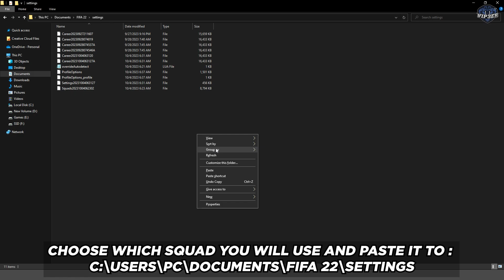EEP 23/24 Squad Update V8 For FIFA 22 (EA FC 24 Ratings, New Transfers, UEFA Groups)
✅ - This Squad includes New EA FC 24 Ratings
✅ - This Squad Also Works For FIFER's Realism Mod
✅ - Official 23/24 UEFA Group Stages
✅ - Updated Promotion and Relegation Teams
✅ - This Squad For EEP Update 3

0:00 Intro
0:09 How To Install
00:27 Load The Squad File
00:36 New 23/24 Transfers
05:18 New EA FC 24 Ratings
09:39 Official 23/24 UEFA Group Stages